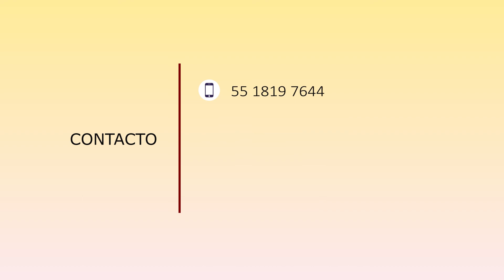CV Motion Graphics (2018) - Dan Hernandez - Animador Digital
Hola, mi nombre es Dan Hernández!
Este es un video motion graphics para mostras mi curriculum vitae y así puedas conocer un poco más de mi. El video fue diseñado, animado y editado por mi.